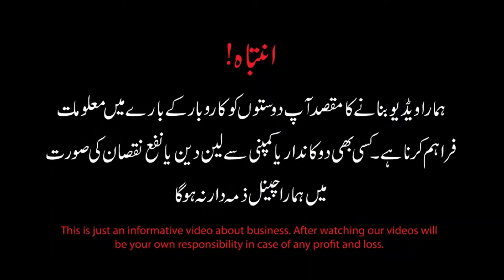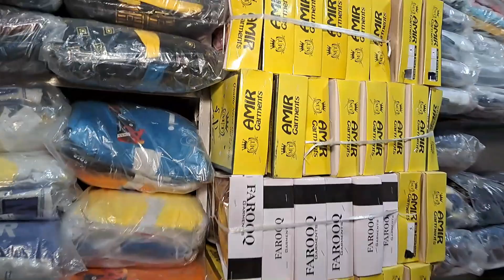imported Baba & Baba garments | baby suit | men & women sweater | jacket | Baby frock | winter